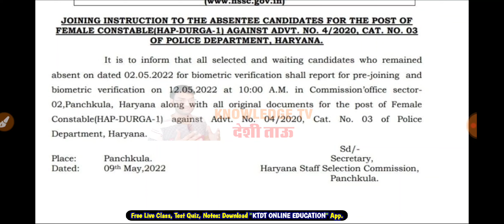Haryana Police Durga Shakti New Notice - Good News - KTDT